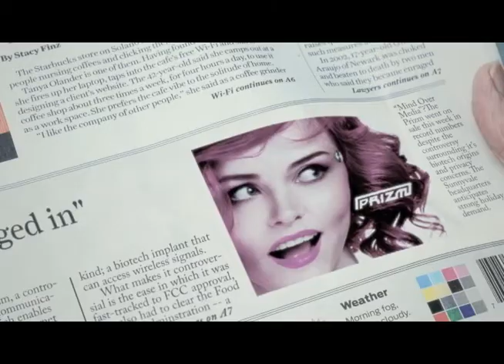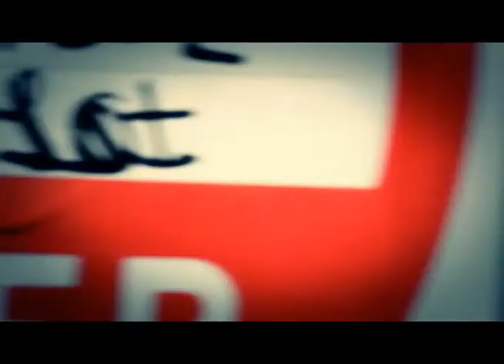Rob Simmons Demo Reel 2014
A montage of three short films: 'The Device', 'Special Defects', and 'Number 2'

The Device: Director, Writer, Editor, VFX Lead
Special Defects: Director, Writer, Asst. Editor, VFX Lead
Number 2: Writer, VFX Lead